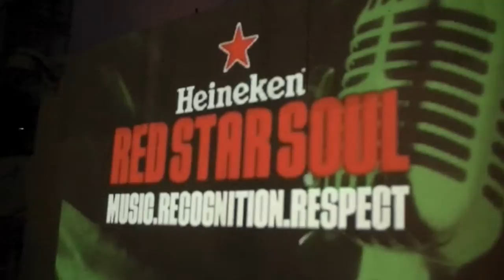DJ Clark Kent Interview